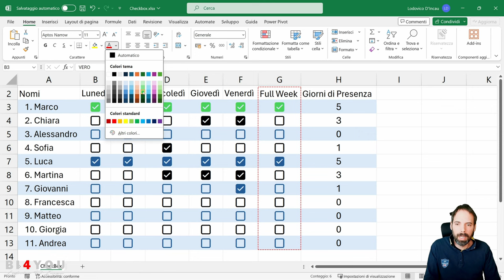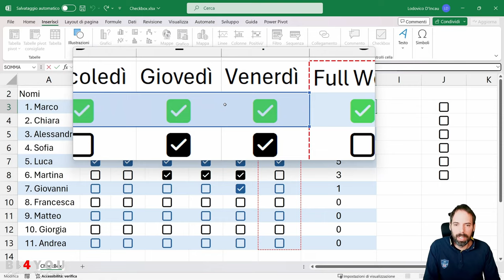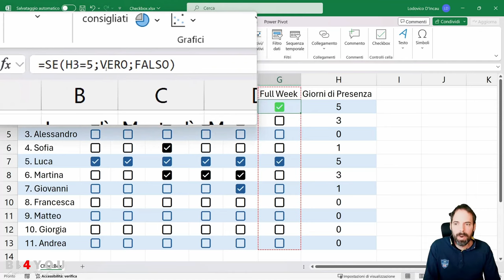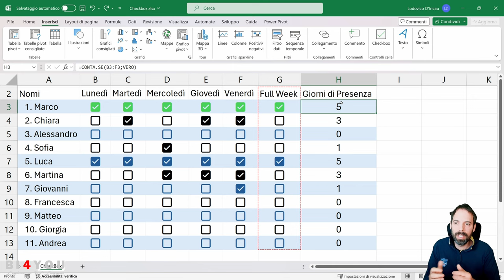Excel - Checkbox in Excel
In questa lezione vedremo come utilizzare il componente CheckBox in Excel!

Video sviluppato con Microsoft 365 Business Standard, aggiornamento versione "Insider"